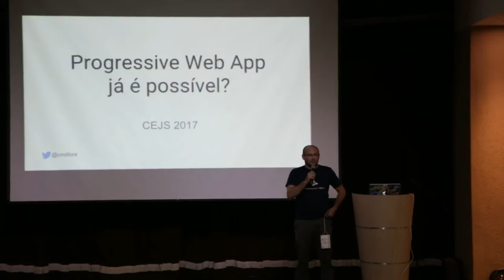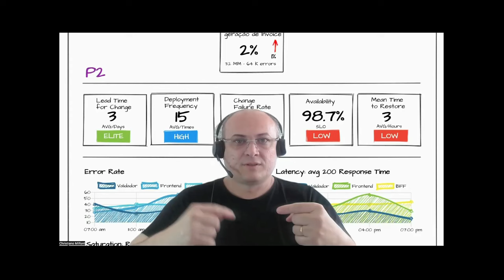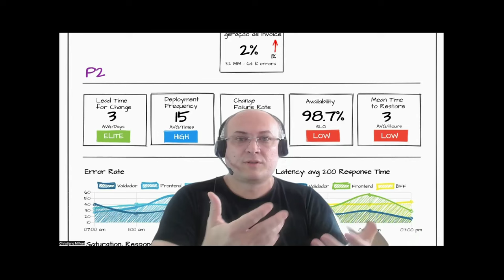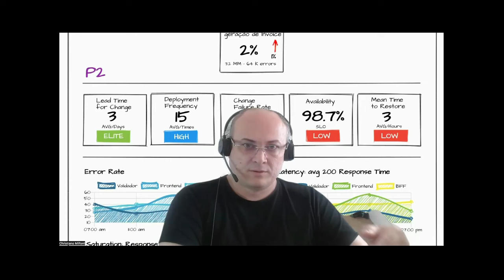Chegou a Hora de Abandonar a Nuvem e Voltar aos Datacenters?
00:37 Link da matéria "How moving from AWS to Bare-Metal saved us $230,000 /yr."
00:42 Post do DHH sobre deixar a nuvem
07:55 Upstream e Downstream vs Discovery e Delivery: Será Que Você Entendeu Certo?
11:07 PrimeVideo, de Serverless para Microservice